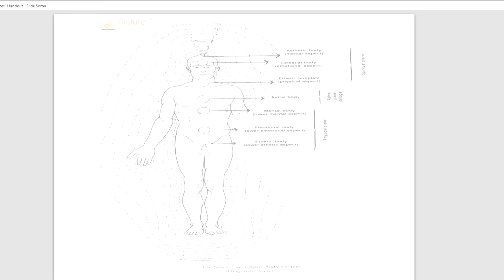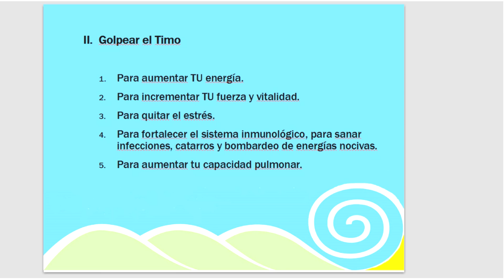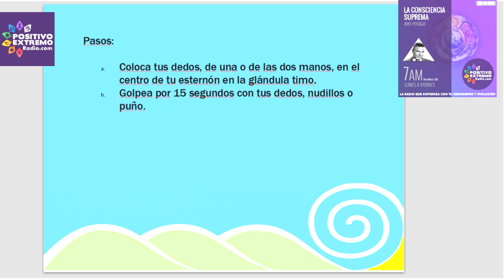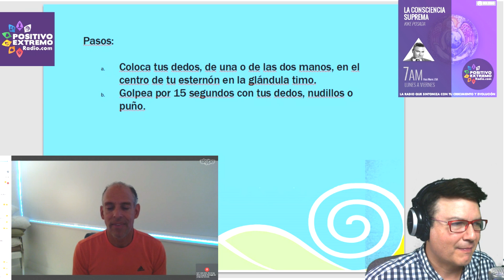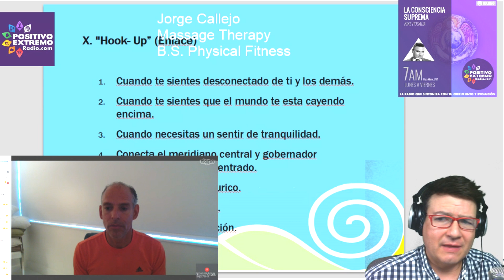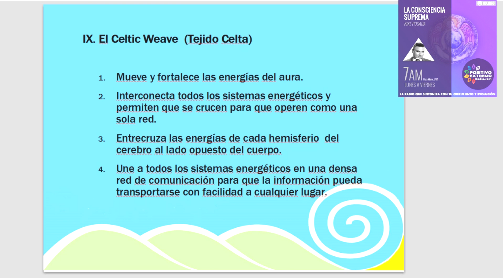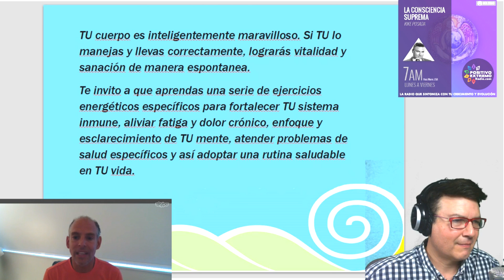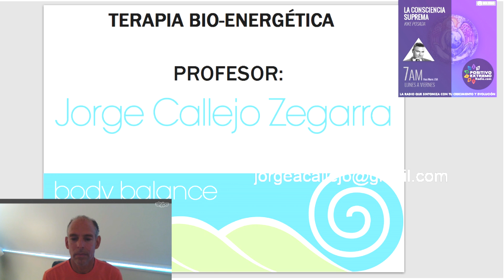Jorge A. Callejo Terapia de Masaje / B.S. Physical Fitness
Jorge A. Callejo Zegarra
Terapia de Masaje / B.S. Physical Fitness

Despierta en La Consciencia Suprema con Kike Posada por @tvaldeaglobal